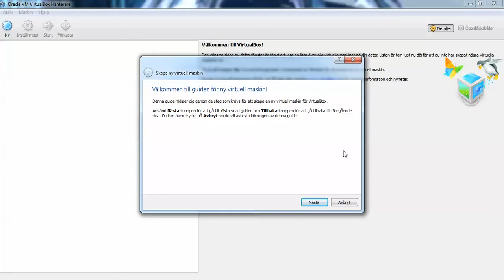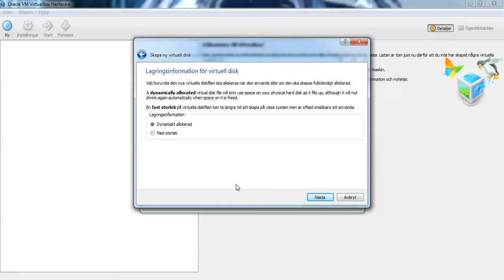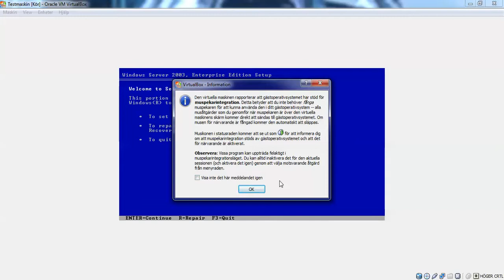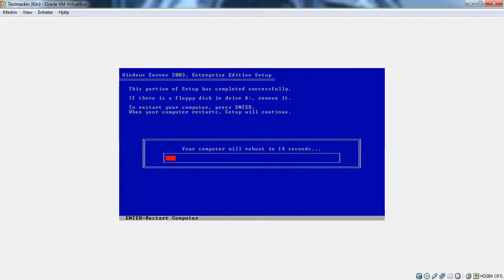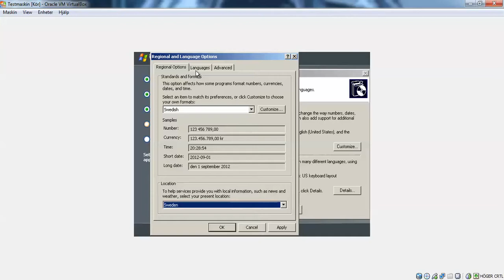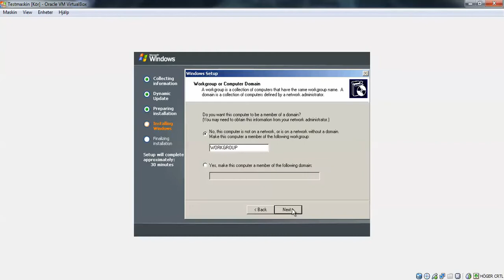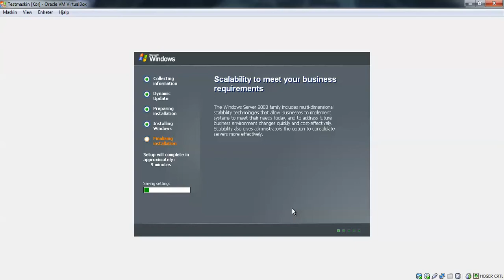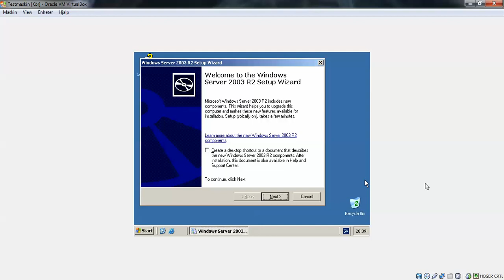Windows 2003 Server Entprise Virtualbox installation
Mer info kommer.